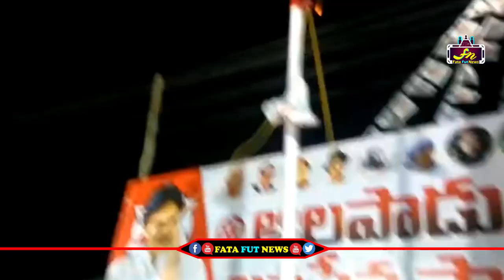పుట్టిన రోజు నాడే..పవన్ కి విగ్రహం పెట్టిన ఫాన్స్ | Rapaka Vara Prasad Launched Pawan kalyan Statue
Watch#pawankalyan

pawan kalyan ,
ys jagan ,
chandra babu ,
Ka paul
undavali aruna kumar
revanth reddy,
kcr live,
ktr live,